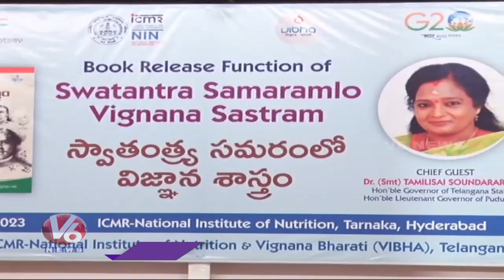Governor Tamilisai Launches Swatantra Samaram Lo Vignana Sastram Book | Tarnaka | V6 News